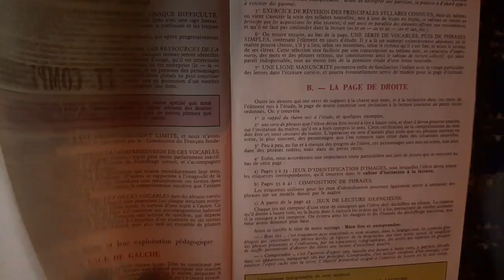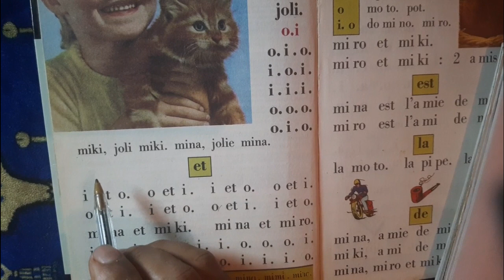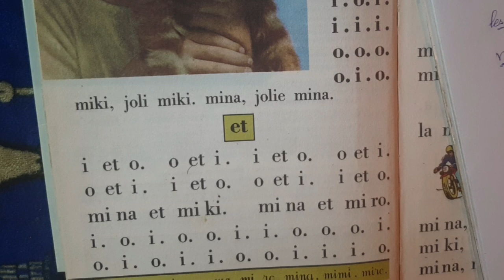الفرنسية للمبتدئين 3